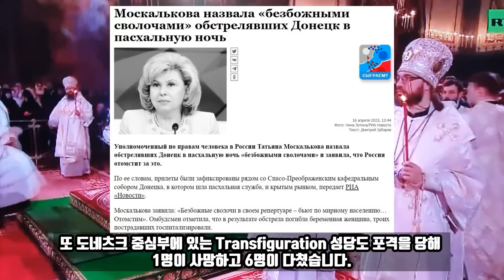부활절의 평행세계!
러시아 모스크바의 구세주 그리스도 대성당에서는 부활절 예배가 성대하게 열렸습니다. 키릴 총 대주교는 러시아의 역사적 땅에서 어려운 일이 일어나고 있다고 말했습니다. 그는 러시아와 우크라이나의 형제관계가 다시 한번 굳건하게 통합되고 갈등을 종식시키기 위해 모든 것을 할 수 있도독 기도와 선행을 촉구했습니다.

키릴 총대주교는 교회가 다시 한번 무신론자들의 박해를 받고 있다면서 어려운 운명의 시대에 살고 있다고 했습니다. 그리고 사람들의 고통과 슬픔이 배가되고 많은 사람들의 마음속에서 사랑이 빈곤해졌다고 안타까워했습니다. 그는 또 역사적 러시아를 수호하는 군대를 위해 기도하자고 말했습니다.

블라디미르 푸틴 대통령도 세르게이 소뱌닌 모스크바 시장과 함께 예배에 참석했습니다. 그리고 지속적인 역사적, 영적, 도덕적, 가족적 가치를 보존하고 젊은이들을 교육하는 키릴 대주교의 노력에 감사를 표한다고 말했습니다. 그리고 총대주교의 설교는 사회를 공고히 하고 자비와 친절, 의를 구해 사람들의 구심점이 됐다고 그는 말했습니다.

드미트리 메드베제프 전 러시아 대통령도 그리스도의 밝은 부활절에는 평화를 바라는 것이 관례라고 말했습니다. 그러면서 특수군사작전의 목표를 달성해 적을 완전히 패배시켜 평화가 찾아왔으면 한다고 말했습니다.

러시아 정교의 부활절은 우크라이나에서도 축일입니다. 그런데 얘네들은 희한한 짓을 하고 있습니다. 부활절 계란을 팔고 있는데 그리스도와는 상관없는 나치와 네오나치 문양을 그려넣었습니다. 우크라이나군인들도 마찬가지입니다. 부활절을 맞아 수류탄을 국기색으로 칠하는 등 엽기적인 짓을 하고 있습니다. 이들에게는 부활절이 사람을 죽이는 날입니다. 부활절 예배가 이뤄지고 있는 도네츠크의 정교회 성당에 MLRS공격을 가했습니다. 미국이 지원해준 소위 게임체인저가 민간인 살상에 사용되고 있습니다.

이에 대해 러시아 인권 옴부즈맨 타찌아나 모스칼코바는 우크라이나군은 신도 없는 자들이라면서 러시아가 복수할 것이라고 말했습니다. 스파소-쁘레오브라젠스키 대성당에 로켓이 떨어져 임산부 1명이 숨지고 3명이 크게 다쳤습니다. 또 도네츠크 중심부에 있는 Transfiguration 성당도 포격을 당해 1명이 사망하고 6명이 다쳤습니다.부활절 밤, 우크라이나군은 20발의 MLRS를 발사해 성당을 부쉈습니다.

우크라이나는 평행세계이기도 합니다. 최전선에서 병사들이 갈려나가고 있지만 유흥가는 불야성을 이루고 있습니다. 이런 우크라이나를 민주주의 국가라면서 이기기를 기도한다는 이들의 사고방식은 좀처럼 이해하기가 힘듭니다.

*자발적 후원
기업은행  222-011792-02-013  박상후